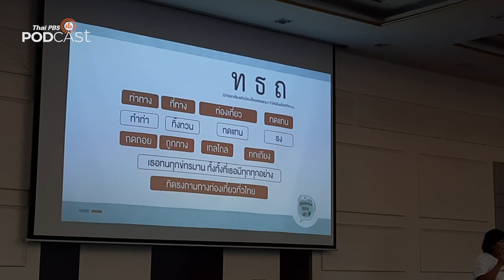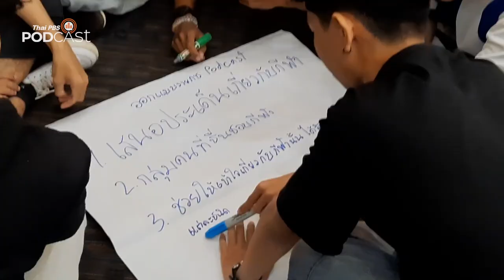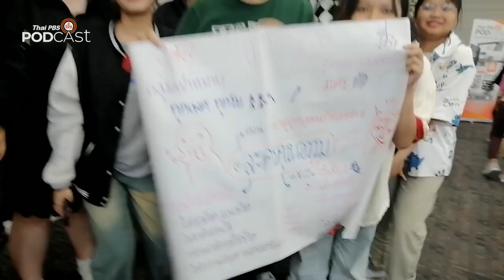ปล่อยของ ลองเล่า Season 6 สัญจรมหาวิทยาลัยราชภัฏภูเก็ต| Podcast Review | 21 ต.ค. 67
Thai PBS Podcast จัดอบรมเชิงปฏิบัติการโครงการปล่อยของ ลองเล่า Season 6 ให้กับนักศึกษามหาวิทยาลัยราชภัฏภูเก็ตกว่า 120 คน เพื่อเรียนรู้เรื่องการผลิต Podcast